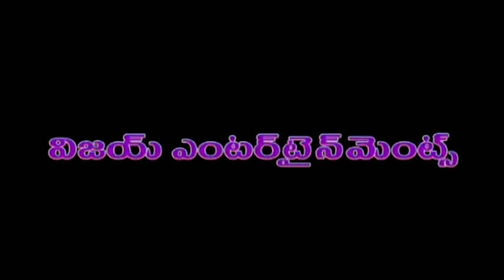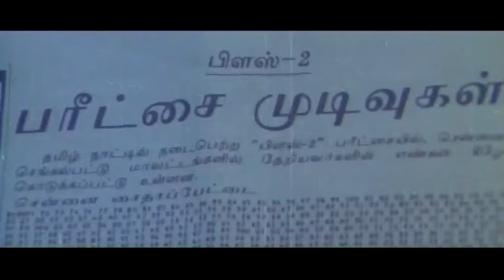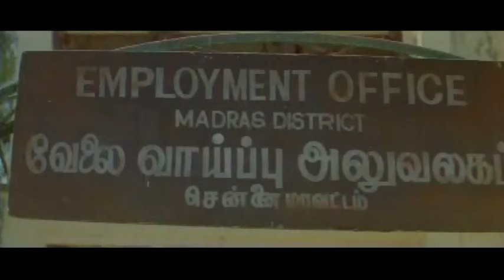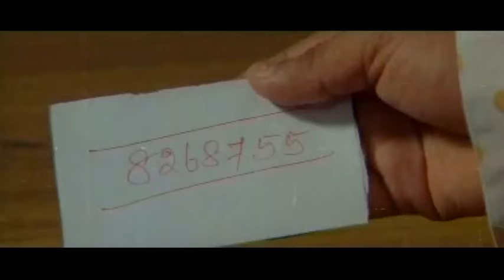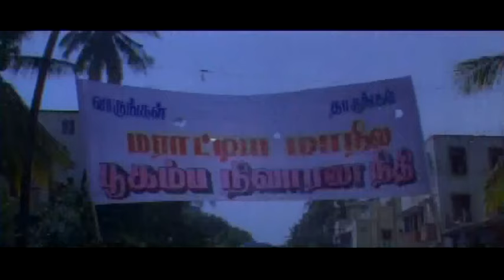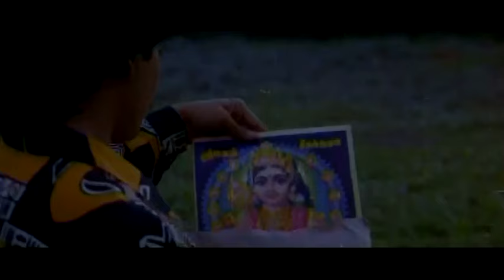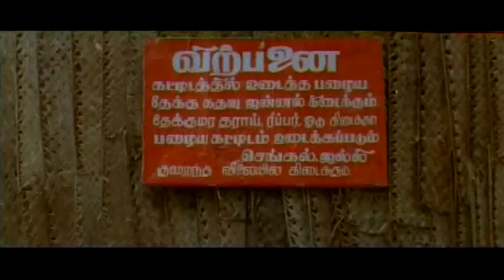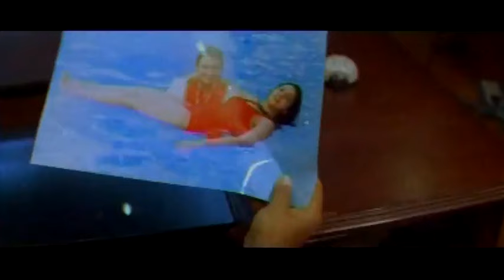Telugu Full Movie - Gilli Gichi 1995 - Prashanth, Sunaga and Vadivelu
Gilli Gichi is a comedy genre Telugu movie released in year 1995. This movie starred Prashanth, Sunaga and Vadivelu in lead roles.